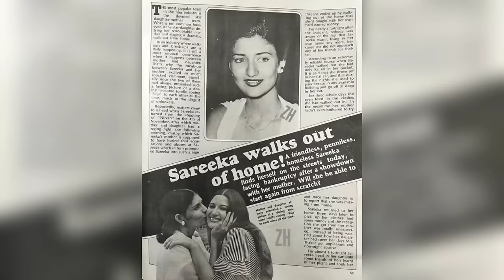सारिका के आज बुढ़ापे में कैसे हैं हालात जानिए आज कहां और किस हाल में है। Sarika now biography 2024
sarika
sarika movie senses
sarika movie
sarika singh songs
sarika ki movie
sarika fall sa video song
sarika gill new song
sarika
sarika singh
sarika song
sarika cg vlog
sarika
sarika movie senses
sarika movie
sarika singh songs
sarika ki movie
sarika singh
sarika song
sarika cg vlog
sarika gill
sarika hai
sarika hassan movie
sarika heroine songs
sarika hassan interview
sarika heroine
sarika hello eat more lage
sarika happy birthday
sarika hassan now
sarika homestay temi tea garden
sarika hard work
sarika heroine story
sarika daughter
sarika daughter photo
sarika daughter
sarika daughter akshara
sarika daughter name
sarika with her daughter
sarika thakur daughter
sarika kamal haasan daughter
Sarika's
sarika kamal haasan
sarika kapoor songs
sarika kapoor
sarika kamal haasan wife
sarika's sonf
sarika's birthday
sarika kadam
sarika's truth is love
sarika kale kho kho player
what is the meaning of sarika
sarika son
sarika song
sarika songs hindi
sarika son
sarika sonawane
sarika song telugu
sarika sonawane news
sarika song punjabi
sarika sonawane nashik news
sarika song english
sarika soni
kamal Hasan
Sarika daughter
Sarika biography in Hindi
sarika movie senses
dashak Bollywood ka
Narada tv
Narad tv
kissa tv

sarika family with parents wife husband husband son daughter brother career son and biography!

अस्वीकरण: यह सामग्री केवल सामान्य जानकारी प्रदान करती है जो विभिन्न न्यूज वेबसाइट से ली गई है यह चैनल इस जानकारी के लिए जिम्मेदारी का दावा नहीं करता है ।